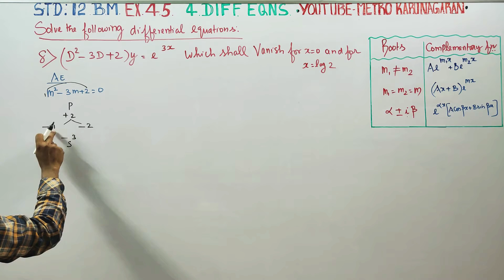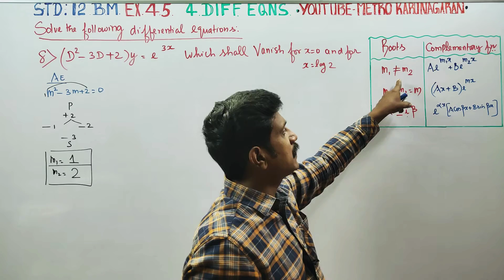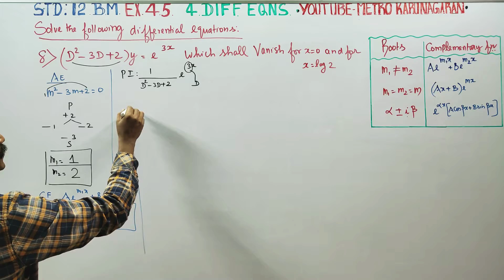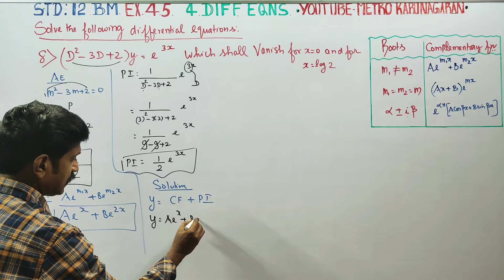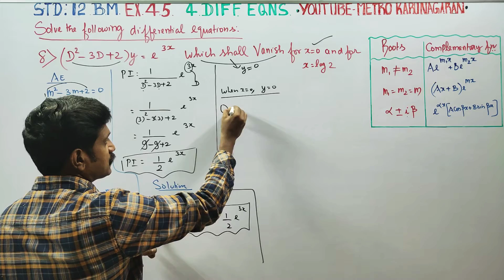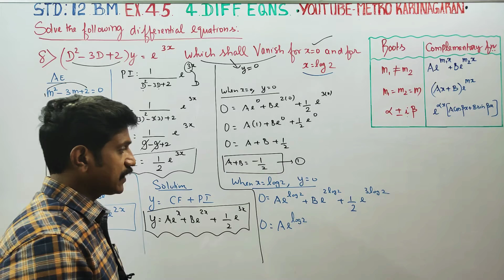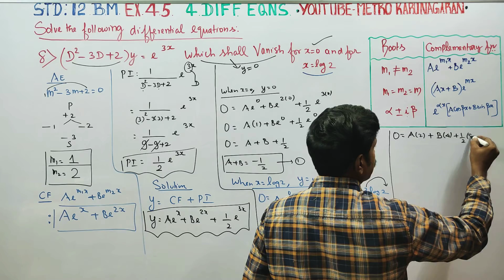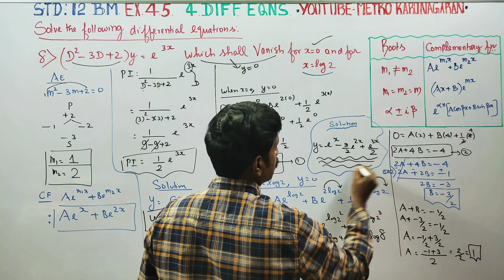12th Std BM Ex.4.5(8) Solve the DIFFERENTIAL Equation (D²-3D+2)y= e³x which shall vanish for x= 0